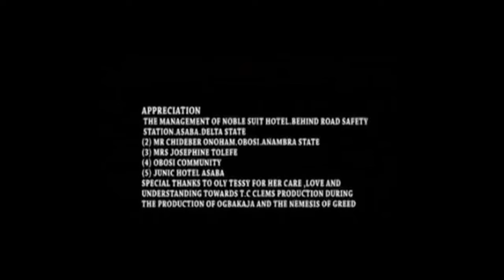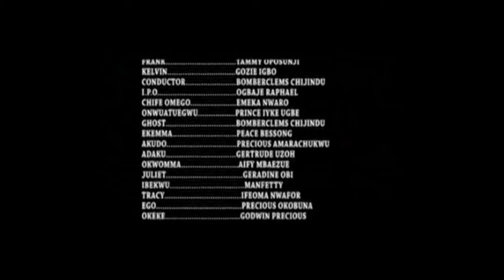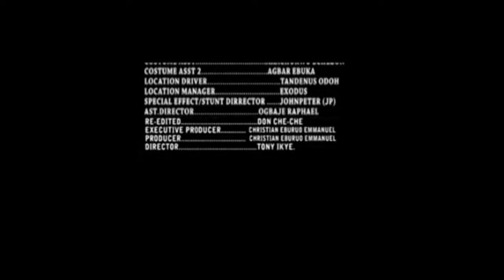You Go Through The Worst To Get The Best PART 2 - Nigerian Movies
For no just cause he was determined to exterminate his brother's entire family, but see what became of him.